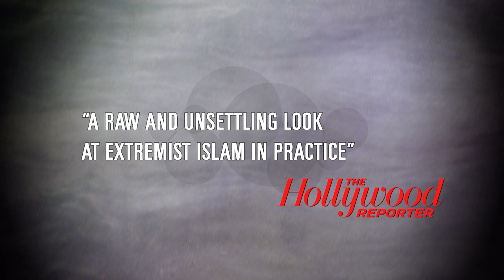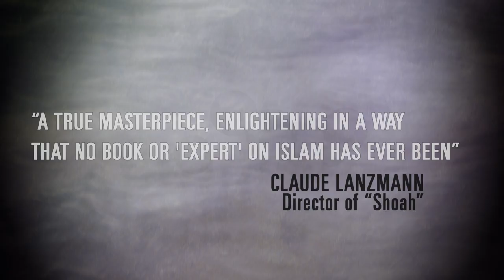JIHADISTS Trailer - Documentary Movie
HD Trailer of Jihadists - Documentary Movie - Synopsis: Banned in France (released as ‘Salfistes’), JIHADISTS goes deep into the heart of the Salafi movement, to reveal the inner workings of extremist Islam.
 A pair of Western filmmakers were granted unparalleled access to fundamentalist clerics of Sunni Islam who proselytize for a “purer” form of Islam--including jihad of the sword--in Mali, Tunisia, Iraq and Afghanistan. Their theoretical interpretations are juxtaposed against images and footage from recruitment videos to show the hardline application of sharia law. Without experts contextualizing these events, the film, which inspired the Oscar-nominated feature, “Timbuktu”, paints a stark portrait of everyday life under jihadi rule.

Film Title: Jihadists
Director(s): FRANÇOIS MARGOLIN, LEMINE OULD SALEM
TRT: 75 min
DVD/VOD Date: 4/2/2019
GENRE: Documentary
Language: In French, English, Arabic and Bambara with English Subtitles
Distributor: Cinema Libre Studio